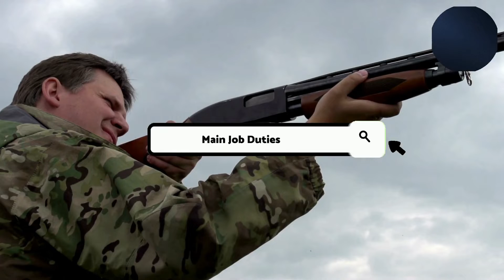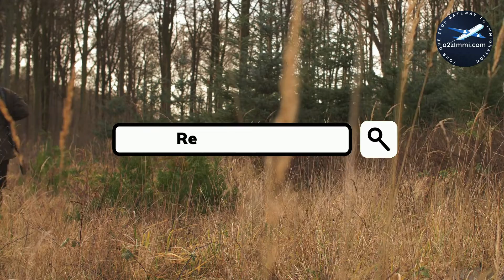Trappers And Hunters OPTIONS FOR CANADA IMMIGRATION | STUDY, WORK & PR DETAILS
VIDEO DESCRIPTION: Trappers And Hunters OPTIONS FOR CANADA IMMIGRATION | STUDY, WORK & PR DETAILS, video is for all the Trappers and hunters, willing to migrate to Canada.

PROFILE DESCRIPTION: Trappers and hunters trappers and hunters trap and hunt wild animals for pelts or live sale. They are usually self-employed and work on a seasonal basis.

Main topics covered in the video are as follows:
0:00:00 Introduction
0:02:00 What is the Profile Description of Trappers and hunters for Canada Work Permit or PR?
0:02:51 What are the main job duties for Trappers and hunters in Canada?
0:03:43 What are the education requirements to work as Trappers and hunters in Canada?
0:04:32 What are the skills needed for Trappers and hunters in Canada?
0:05:09 What are the License Requirements in Canada for working as Trappers and hunters?
0:05:46 What is the retirement age for the job of Trappers and hunters in Canada?
0:06:33 How many professionals work as Trappers and hunters in Canada? Which province has the maximum count of Trappers and hunters in Canada?
0:07:14 What is the Job openings for Trappers and hunters in Canada. Which province has the maximum count of job openings for Trappers and hunters in Canada?
0:08:07 What are the job titles used for Trappers and hunters in Canada?
0:09:12 Which are the visa options to get Permanent residency or work visa for Trappers and hunters?
0:09:34 Who is the best immigration consultant for filing Canadian Permanent residency, Work Visa or Study Visa?